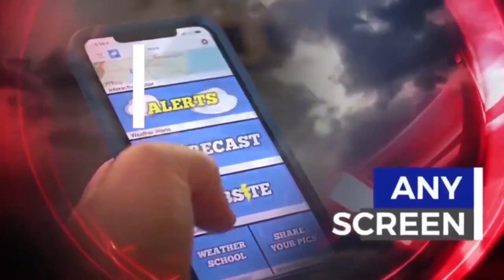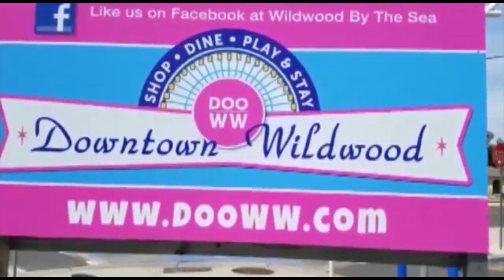WIBG Wibbage 94.3 South Jersey Video News Tuesday 12-13-2022